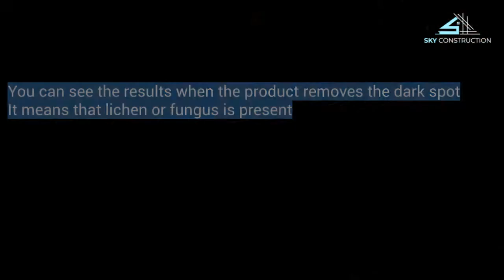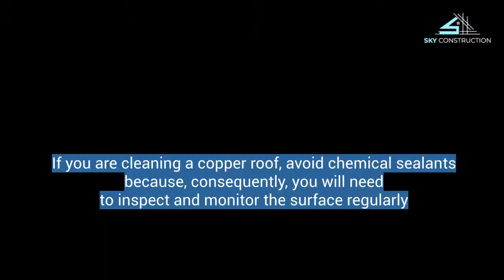How To Clean A Roof | Roofing | Charlotte NC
Roofing is a shield that protects us against the elements and outdoor inclemencies. Also, this structure is an appealing solution for those seeking to boost their property value. Over time, your roof appears dark and discolored in some areas caused by colonies of blue algae and moss, making it a susceptible surface to moisture and water damage.